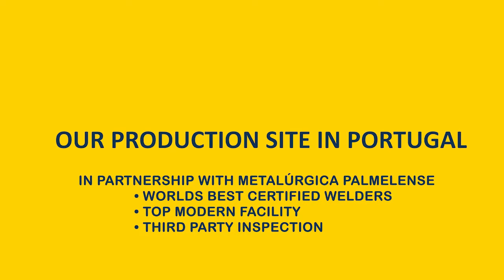Our Production Site | Sustainable Container Handling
Look at our Production Site in Portugal, in proud Partnership with Metalúrgica Palmelense. You will see the World's best-certified welders, a Brand new modern workshop, Modern and well-maintained machinery to achieve a high-end quality product, and a Controlled working environment. Our production site is ISO9001 certification, has Third-party inspection, and Reduced environmental impact with waste separation and usage of renewed energy.

Our vision is to create a sustainable world trade, supporting sustainable production and consumption.
Our mission is to contribute to Sustainable Container Handling.

We are Swedish Design, Innovation & Manufacturer of container Spreaders and Spare parts.